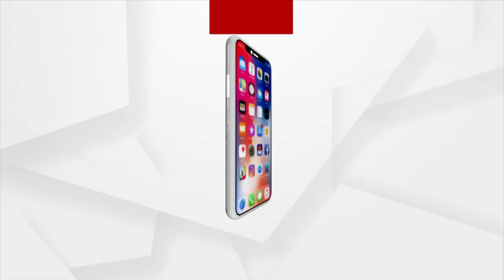Odisha Govt Promoting False Women Empowerment Message, As Its Leaders Busy Disrespecting Women